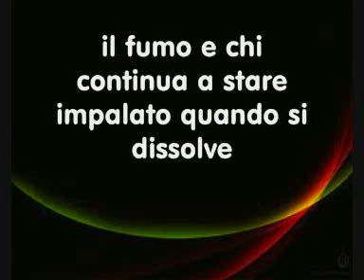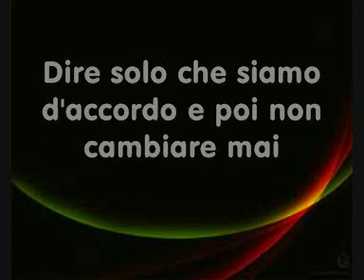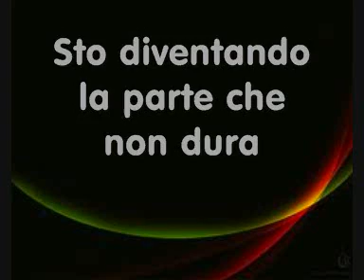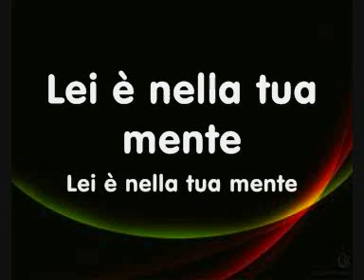The Fray - Over My Head (Traduzione)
LisLoveRock